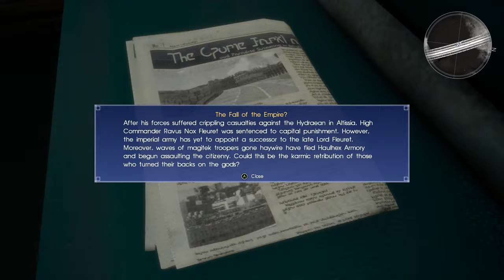Final Fantasy XV Playthrough Part 40: Into The Arctic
Final Fantasy XV takes place on the Earth-like world of Eos.[13] The land, once divided between multiple nations including Lucis and Tenebrae, has almost entirely come under the dominion of the empire of Niflheim. Only Lucis has managed to keep Niflheim's Magitek army at bay through the use of the Crystal, a magical artifact gifted by the world's deities in antiquity, accessed through the hereditary Ring of the Lucii. Due to possessing the world's last crystal, Lucis develops into a society isolated from the rest of Eos, protected by a magical shield that drains the reigning king of life. Tenebrae has retained limited autonomy as Niflheim's vassal due to being the home of the Oracle, a priestess with the ability to commune with the world's deities and halt a worldwide catastrophe referred to as "the Plague of the Stars". Significant beings within the world of Eos are the Astrals, a divine race that serve as the guardians of the natural world and are divorced from human affairs.